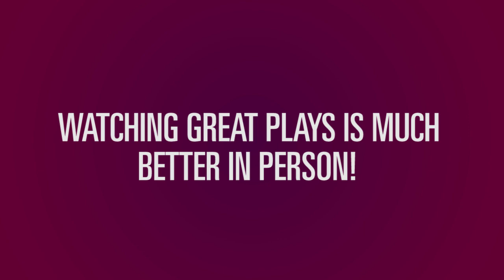OUA Semi-Final Ottawa at McMaster video